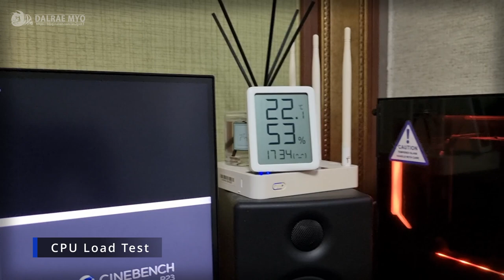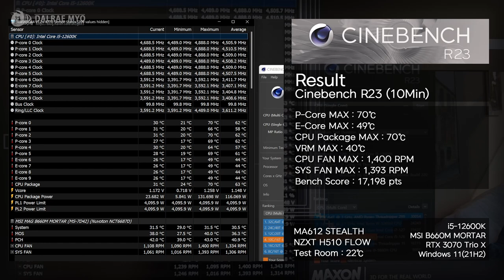CoolerMaster MASTERAIR MA612 STEALTH | 12600K CPU Cooler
Main Parts
Intel i5-12600K
MSI MGA B660M Mortar DDR5
CORSAIR DDR5-5600 CL36 Dominator Platinum RGB Extreme 32GB(16Gx2)
MSI RTX 3070 Trio X Gaming 8GB
CoolerMaster MASTERAIR MA612 STEALTH
Seagate Firecuda 530 2TB
ADATA XPG Core Reactor 850 Gold
Lian Li SL120 Black
Darkflash S100 FDB Black
NZXT H510 FLOW (Matte Black)

Tuning Parts
3RSYS D-RGB Light Bar
Micronics WARP SHIELD H
Deepcool ST-500 ARGB
Thermalright LGA17XX-BCF
Thermalright TL-FAN and ARGB HUB

Partnership
PCFORMAN